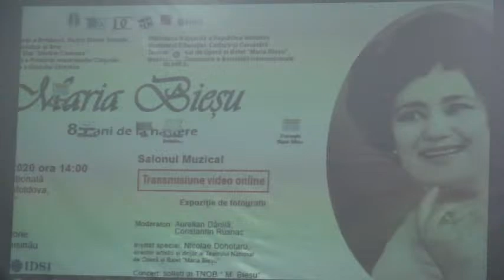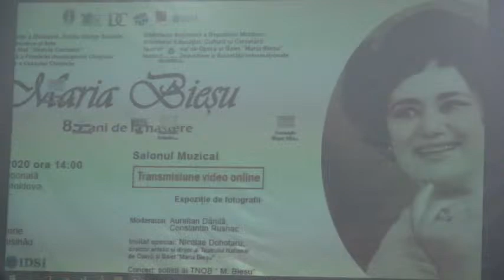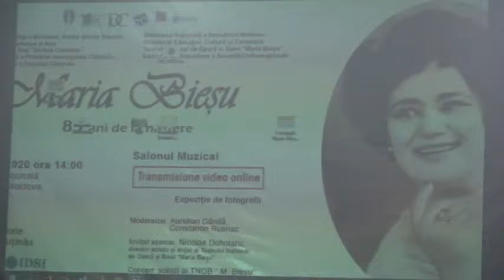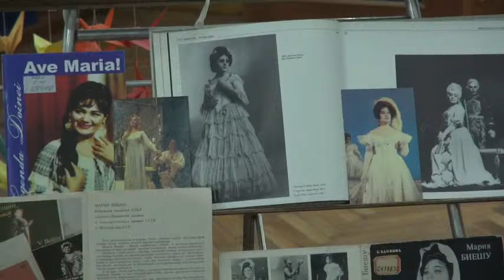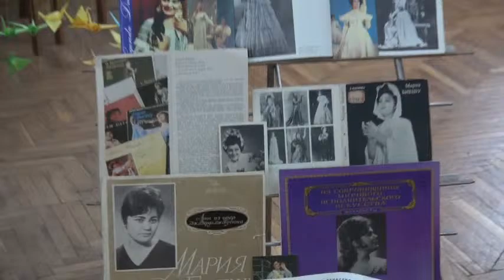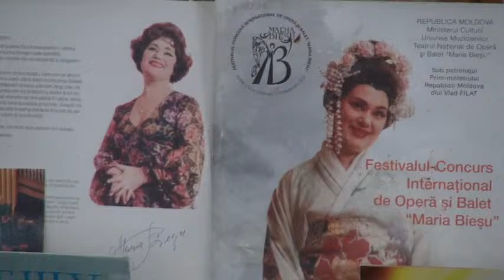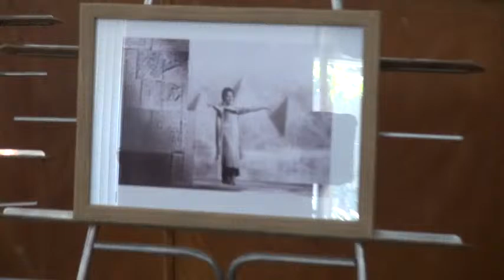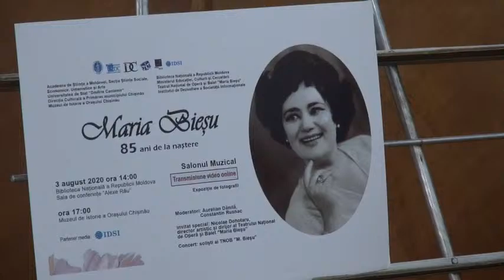Maria Bieșu - 85 de ani de la naștere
Pe data de 3 august, ora 14:00, la BNRM va avea loc un eveniment. cu tema